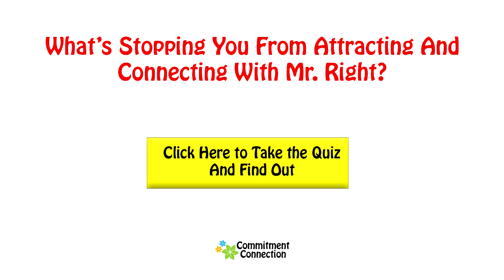How to Kiss a Guy